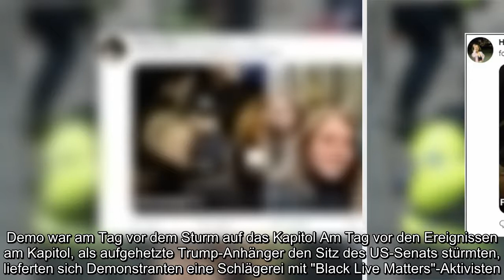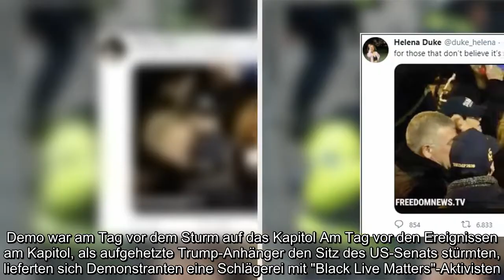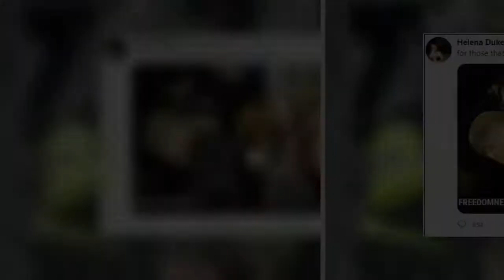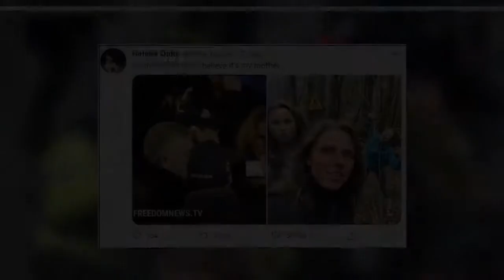Wütende 18-Jährige erkennt Mutter auf Video in Trumps Mob - „Hi Mom (...) bist Du das?“